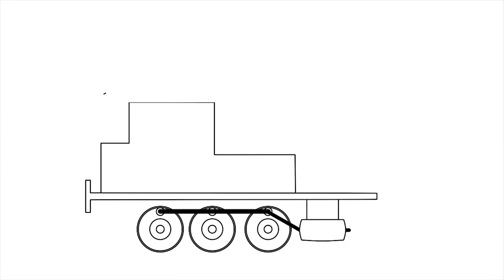HOGYAN RAJZOLJUNK...? ✎ Mozdony | MESE TV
Rajzoljunk együtt mozdonyt! Mutatjuk, hogyan!

Kedves Szülő! Neked is fontos, hogy gyermeked mindig minőségi gyerektartalommal találkozzon az interneten?
Ha igen, kérünk arra, hogy támogasd a mese.tv és az egyszervolt.hu gyermekeknek szóló weboldalainkat. Támogatásod segítségével tudjuk még szebbé, jobbá tenni oldalunkat, fejleszteni a játékokat. Köszönjük, hogy segítesz!